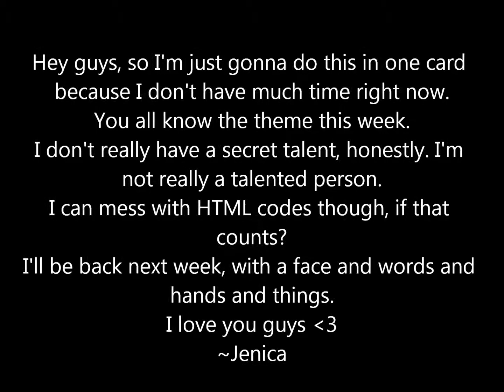Friday's Not Very Talented.